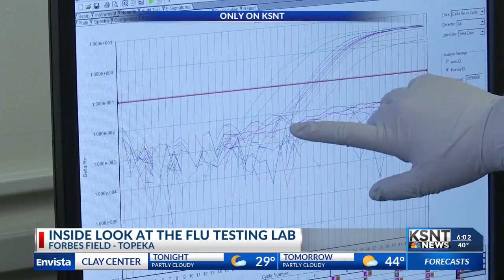An inside look in Kansas's flu labs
When one goes to the doctor if they are sick, they may receive a flu swab. This swab then travels to the Kansas Department of Health and Environment's (KDHE) laboratories, located in Forbes Field, where they collect data from this swab to prepare for the flu season.When one goes to the doctor if they are sick, they may receive a flu swab. This swab then travels to the Kansas Department of Health and Environment's (KDHE) laboratories, located in Forbes Field, where they collect data from this swab to prepare for the flu season.